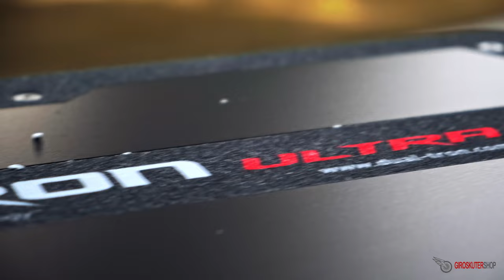DUALTRON ULTRA 2 72v Обзор 2021 Электросамокат MINIMOTORS 72v dualtron 2021 Дуалтрон 2021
Видео ОБЗОР Электросамокат Dualtron ultra 2 72v 6600w ЗАМЕР СКОРОСТИ Надежный Электросамокат dualtron 72v 35ah ПОЛНЫЙ ПРИВОД Дуалтрон ультра 2

Меню видео:
00:00 - Электросамокат Dualtron ultra 2 72v 6600w ЗАМЕР СКОРОСТИ обзор АНОНС
00:48 - Внешний вид дизайн Электросамокат dualtron 2021
01:48 - Аккумулятор Электросамокат dualtron 72v 35ah батарея
02:05 - Мощность полноприводный Дуалтрон ультра 2 2021 года
02:15 - Максимальная скорость Электросамокат dualtron 72v 6600w от производителя
02:32 - Пробег на одном заряде Dualtron ultra 2 запас хода
03:20 - Комфорт поездки удобство конструкции Электросамокат dualtron 2021
04:15 - Расположение контроллера Dualtron ultra 2 6600w
06:00 -  Dualtron ultra 2 72v Подвеска амортизационная система
07:30 - Тормозная система гидравлика
09:03 - Dualtron 2021 Рулевая часть
10:09 - Бортовой компьютер Dualtron ultra 2
10:35 - Dualtron ultra 2 6600w Подсветка
11:04 - Включение питания и разьем зарядки
11:37 - Включение подсветки Электросамокат dualtron 2021
12:05 - Dualtron ultra 2 72v Комплектация
13:30 - Освещение Дуалтрон ультра 2 72 в 6600 ватт
13:56 - Dualtron 2021 Рекуперация
14:30 - Цена Dualtron ultra 2 и что хочется иметь за эти деньги
17:28 - ДОП опции и модернизация Дуалтрон ультра 2
19:36 - Покатушки Dualtron ultra 2 Динамика Дуалтрон ультра 2 маневренность dualtron 2021
20:28 - Шум электромоторов Dualtron ultra 2 72v
20:50 - Замер максимальной скорости Dualtron ultra 2 72v 6600w
23:12 - Бесплатный тест драйв Электросамокат dualtron 72v 35ah 6600w перед покупкой